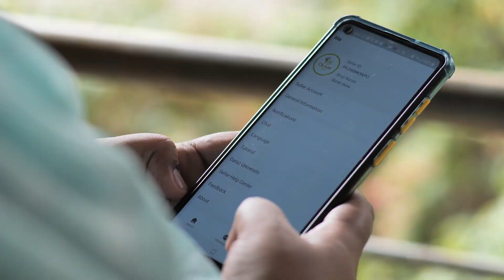Qurat-ul-Ain ke kamyaab online karobaar ki kahani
Daraz ki koshish rahi he ke tamaam women entrepreneurs ko online karobaar karne ke baraaber moqay farahaam kiyay jaain. Daraz un tamaam sellers ke liyay jo mehdood wasaail se karobaar karna chahtay hain, aik behtreen platform he jis pe ghar bethe kaam karna bohat he asaan he.  Qurat-ul-Ain Hassan, is koshish ka aik bht bara saboot hain.